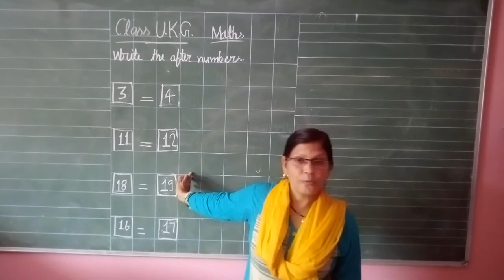Class U K G Online Class For Maths After Numbers